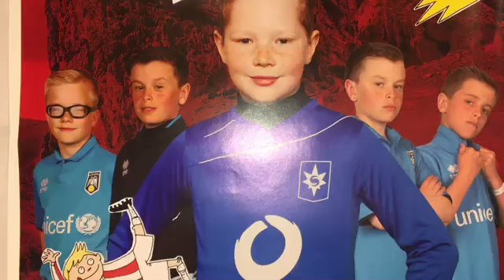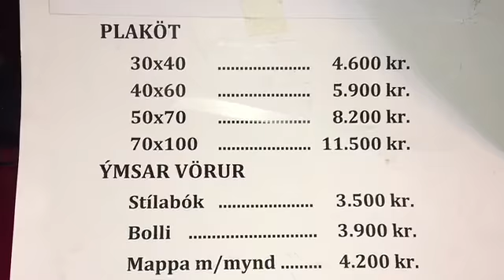Orkumót i Eyjum